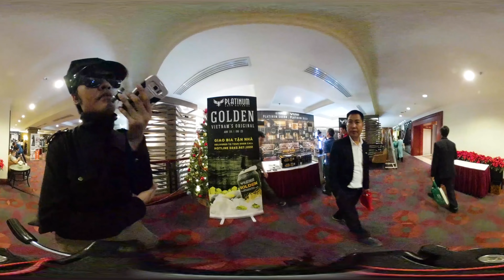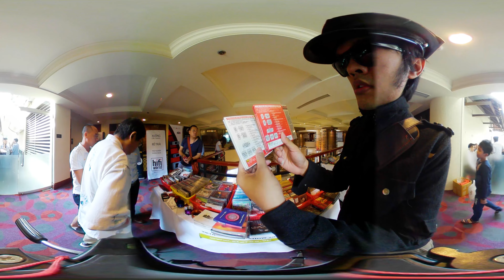360VR Trải Nghiệm Thiết Bị Âm Thanh High End 2018 Tại Hà Nội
Ngày Giờ:01-03/12/2018 Tại số 3 Thanh Niên,Khách Sạn Pan Pacific Hà Nội.
Nội Dung:360VR Trải Nghiệm Thiết Bị Âm Thanh High End 2018 Tại Hà Nội